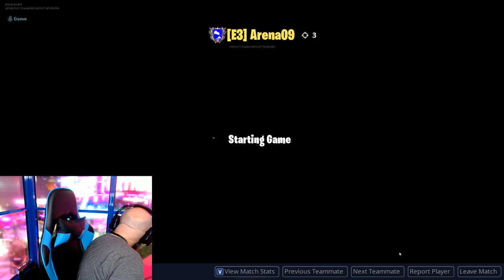New Prop Hunt Mode in Fortnite Creative! I'm a WINDMILL! | Swiftor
Big thanks to Epic Games and the Fortnite team for hooking up some Prop Hunt recording opportunities at their insane E3 booth. This mode comes out for everyone next week most likely - and I'm hyped to play a ton of your fun Prop Maps, and maybe even make my own. Hope you enjoy this Fortnite Creative sneak peak into Prop Hunt ! I've got one more episode before I have to wait for the new update like everyone else.

Thank you for using CodeSwiftor If you want to learn how to join our games, watch this